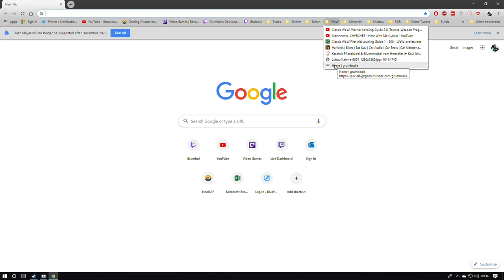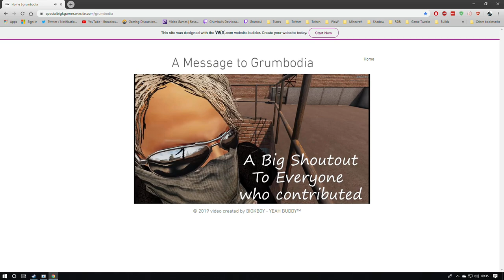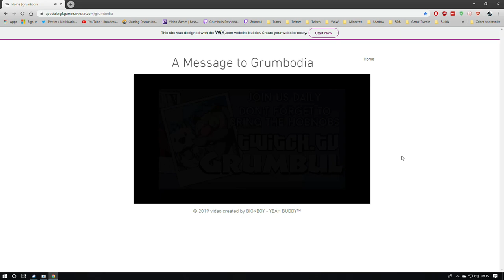Community Gift Opening - September 2019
The Grumbodian community came together to send Grum some special gifts, as a thank you for being so awesome!